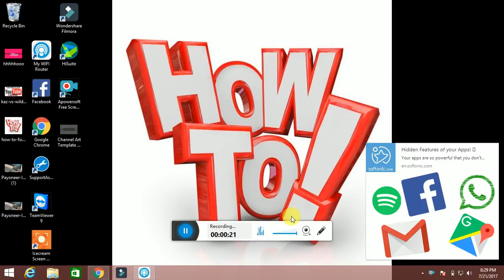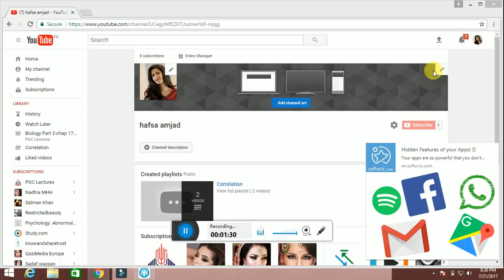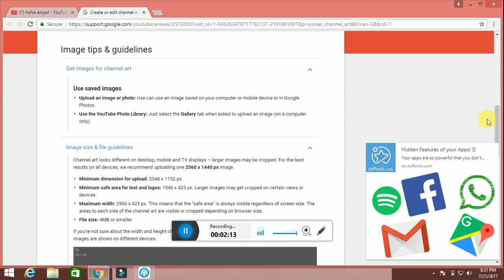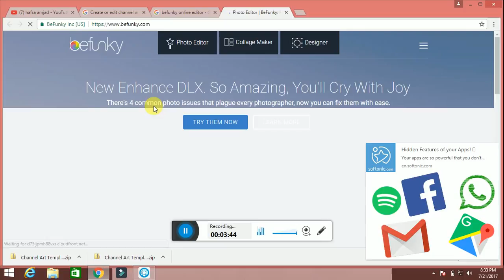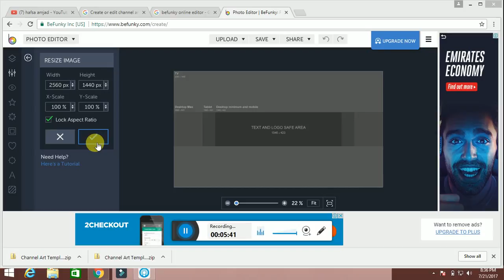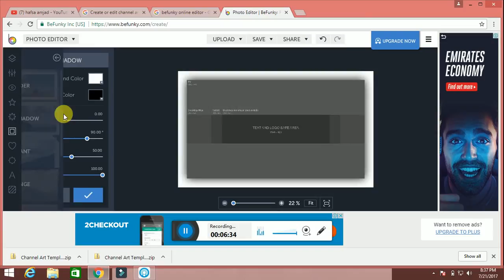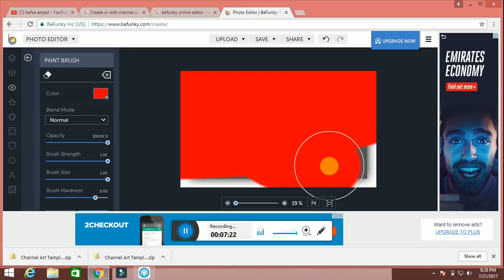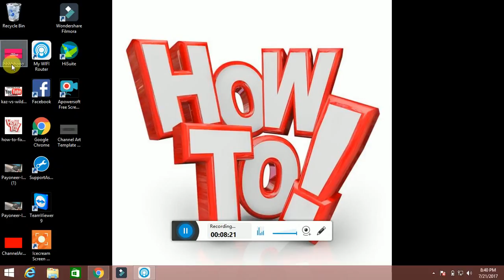How to Make YouTube Channel Art - 2017 Tutorial